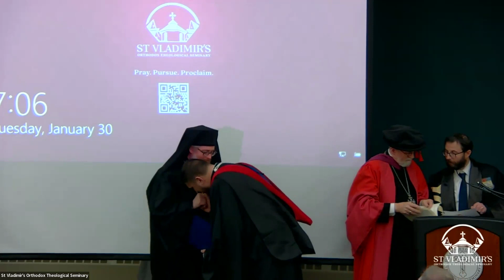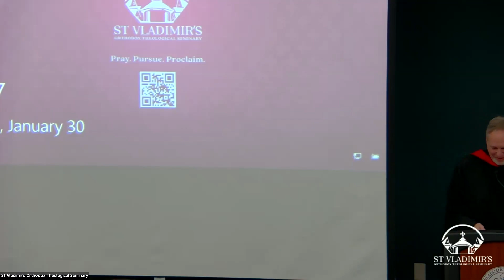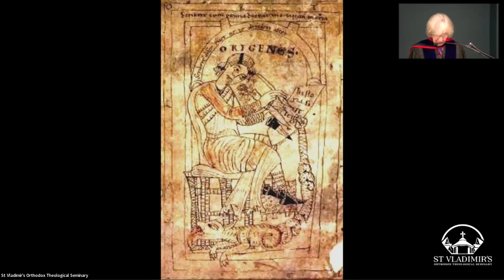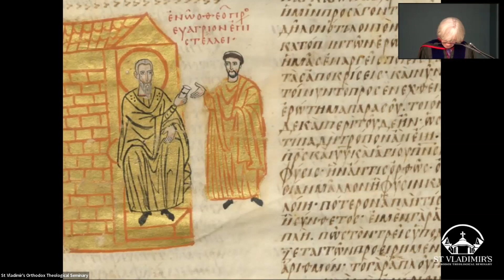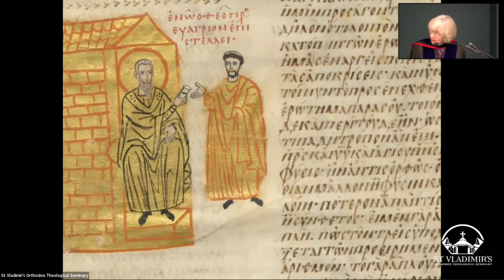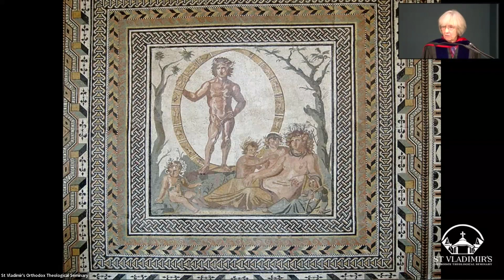41st Annual Father Alexander Schmemann Memorial Lecture & Mid-Year Commencement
On Tuesday, January 30, 2024, St Vladimir’s Seminary hosted the 41st Annual Father Alexander Schmemann Memorial Lecture, preceded by the Mid-Year Commencement ceremony. This year, Dr Robin Darling Young delivered the keynote presentation, “Evagrius of Pontus at the Border of Cosmos and Aeon.”